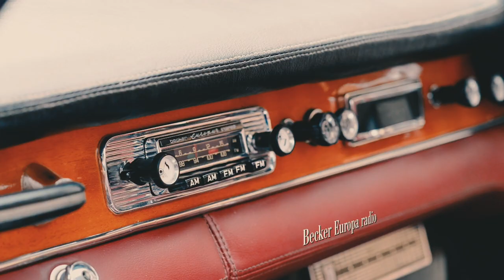Talking Italian with Virgilio Marino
Australian tenor, Virgilio Marino, has featured in many Italian opera love stories. Now he tells the story of how his own parents met.

Dive deeper into the themes of Don Quixote and Giselle, as well as aspects of historical and contemporary Italian culture. Talking Italian brings together a diverse range of people from the fields of arts, academia, design, and from La Scala Ballet. Talking Italian will be a mix of live and digital events.